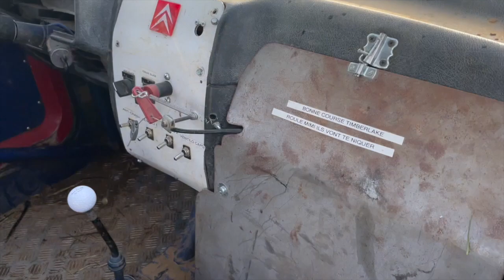Traine Cul Seignelay (Octobre 2022)